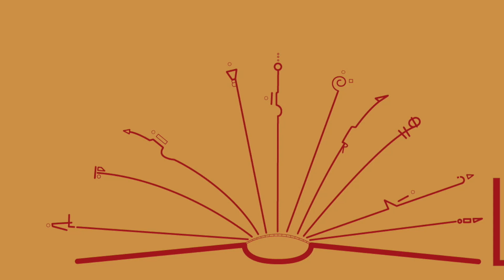L x L = Leggere per Leggere 2023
LxL
Leggere per Leggere
moltiplicatore di possibilità
2023
Buone letture a tutte e tutti
da
BarchettaBlu
Carlo Corsini
Elia Zardo
Enrica Buccarella
Giacomo Bizzai
LA SCUOLA DEL FARE Associazione Culturale
Livio Vianello
Associazione Maga Camaja
Margherita Stevanato
Marina Zulian
Oreste Sabadin
Pino Costalunga
Sabina  Italiano
Susi Danesin